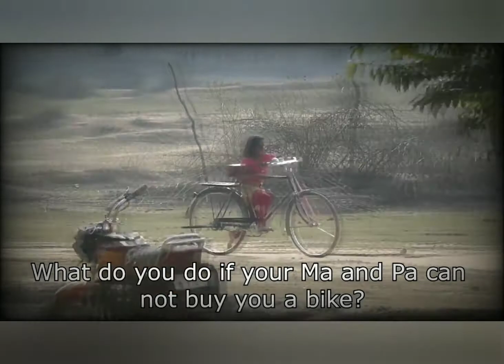indian old cycling , साइकिल तीन चरण पहला चरण -कैंची ूसरा चरण -डंडा, तीसरा चरण - गद्दी ...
बचपन में हमने गांव में साइकिल तीन चरणों में सीखी थी ,
पहला चरण   -   कैंची
दूसरा चरण    -   डंडा
तीसरा चरण   -   गद्दी ...
तब साइकिल की ऊंचाई 24 इंच हुआ करती थी जो खड़े होने पर हमारे कंधे के बराबर आती थी ऐसी साइकिल से गद्दी चलाना मुनासिब नहीं होता था।
कैंची वो कला होती थी जहां हम साइकिल के फ़्रेम में बने त्रिकोण के बीच घुस कर दोनो पैरों को दोनो पैडल पर रख कर चलाते थे।
और जब हम ऐसे चलाते थे तो अपना सीना_तान कर टेढ़ा होकर हैंडिल के पीछे से चेहरा बाहर निकाल लेते थे, और क्लींङ क्लींङ करके घंटी इसलिए बजाते थे ताकी लोग बाग़ देख सकें की लड़का साईकिल दौड़ा रहा है।
आज की पीढ़ी इस "एडवेंचर" से महरूम है उन्हे नही पता की आठ दस साल की उमर में 24 इंच की साइकिल चलाना "जहाज" उड़ाने जैसा होता था।
हमने ना जाने कितने दफे अपने घुटने और मुंह तुड़वाए है और गज़ब की बात ये है कि तब दर्द भी नही होता था, गिरने के बाद चारो तरफ देख कर चुपचाप खड़े हो जाते थे अपना हाफ कच्छा पोंछते हुए।
अब तकनीकी ने बहुत तरक्क़ी कर ली है पांच साल के होते ही बच्चे साइकिल चलाने लगते हैं वो भी बिना गिरे। दो दो फिट की साइकिल आ गयी है, और अमीरों के बच्चे तो अब सीधे गाड़ी चलाते हैं छोटी छोटी बाइक उपलब्ध हैं बाज़ार में।
मगर आज के बच्चे कभी नहीं समझ पाएंगे कि उस छोटी सी उम्र में बड़ी साइकिल पर संतुलन बनाना जीवन की पहली सीख होती थी!
जिम्मेदारियों" की पहली कड़ी होती थी जहां आपको यह जिम्मेदारी दे दी जाती थी कि अब आप गेहूं पिसाने लायक हो गये हैं।
इधर से चक्की तक साइकिल ढुगराते हुए जाइए और उधर से कैंची चलाते हुए घर वापस आइए।
और यकीन मानिए इस जिम्मेदारी को निभाने में खुशियां भी बड़ी गजब की होती थी।
और ये भी सच है की हमारे बाद "कैंची" प्रथा विलुप्त हो गयी ।
हम लोग की दुनिया की आखिरी_ पीढ़ी हैं जिसने साइकिल चलाना तीन चरणों में सीखा !
पहला चरण कैंची
दूसरा चरण डंडा
तीसरा चरण गद्दी।
● हम वो आखरी पीढ़ी हैं, जिन्होंने कई-कई बार मिटटी के घरों में बैठ कर परियों और राजाओं की कहानियां सुनीं, जमीन पर बैठ कर खाना खाया है, प्लेट_में_चाय पी है।
● हम वो आखरी लोग हैं, जिन्होंने बचपन में मोहल्ले के मैदानों में अपने दोस्तों के साथ पम्परागत खेल, गिल्ली-डंडा, छुपा-छिपी, खो-खो, कबड्डी, कंचे जैसे खेल खेले हैं. !!